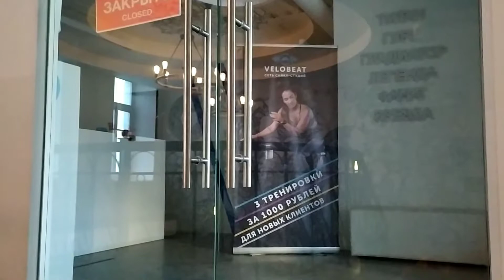In lovely club #13🧞‍♂️🐥🧞‍♂️ Raduga in Supermetall, Moscow 😌😂❤️😊🙏😂🧚‍♂️